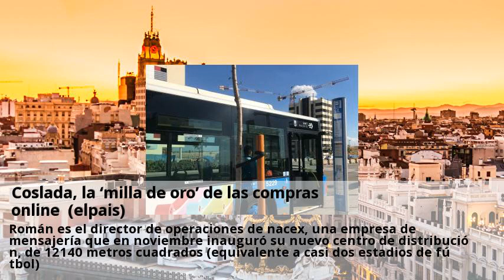coslada, la ‘milla de oro’ de las compras online (elpais)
El polígono industrial de coslada no tiene el glamour de las tiendas de la calle serrano de madrid ni el tránsito de peatones de la gran vía, pero naves como la de pablo román les están haciendo la competencia. Román es el director de operaciones de nacex, una empresa de mensajería que en noviembre inauguró su nuevo centro de distribución, de 12140 metros cuadrados (equivalente a casi dos estadios de fútbol). A cinco minutos de la terminal de carga del aeropuerto de barajas y a 25 minutos del centro de madrid, a román no se le ocurre ningún punto mejor en toda la península ibérica para competir, entre otras cosas, por hacer las entregas ultrarrápidas a domicilio que demandan los clientes que compran por internet. Antes de internet ya era una potente zona logística desde la que los minoristas solían hacer repartos semanales a la capital, ahora es la autovía por la que ruedan a diario las mercancías de amazon y otros que tratan de mantener su ritmo. Román dice que en esta carrera solo unos pocos podrán permitirse operar desde coslada, la que los expertos ya consideran milla de oro de las ventas online. Nacex paga un alquiler de ocho euros el metro cuadrado, es decir cerca de 100000 euros mensuales. Esta joven empresa, fundada en 1995, se ha hecho un hueco entre los gigantes de la paquetería gracias a su apuesta por la puntualidad, dice román. Su nueva nave no es un almacén, sino un espacio diseñado para cargar y descargar a velocidad de vértigo. Aunque el comercio por internet en españa es menor que en estados unidos o en otros países de europa, hace un lustro que esta zona vive una fiebre por las naves grises que bordean la a-2 la demanda está alimentada por fondos de inversión extranjeros y socimis (sociedades con ventajas fiscales para invertir en inmuebles) que apuestan por el crecimiento imparable de las compras online. Martínez dice que ya nota cómo a algunos inversores les espanta la incertidumbre que ha surgido en torno al futuro del comercio físico, unas dudas que afectan incluso a la calle comercial más cara de madrid.